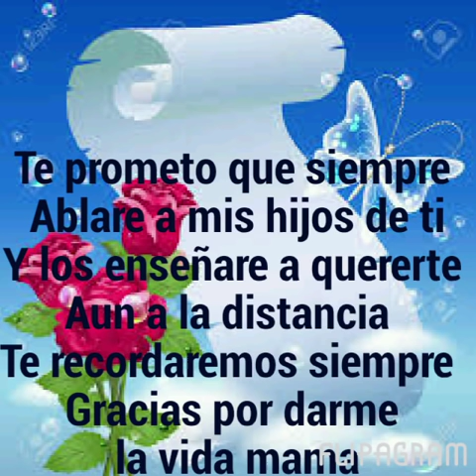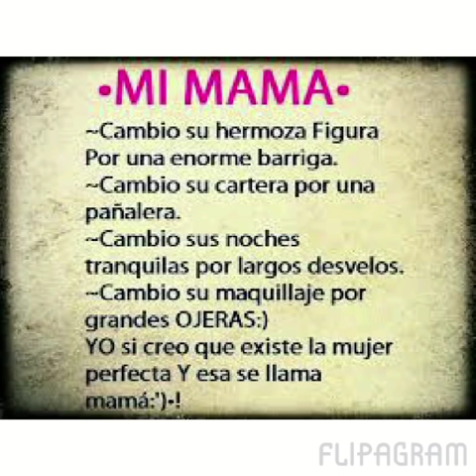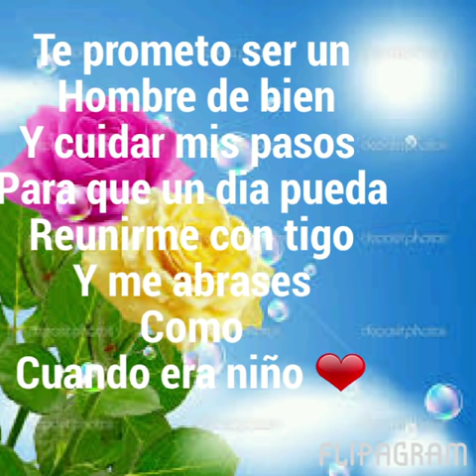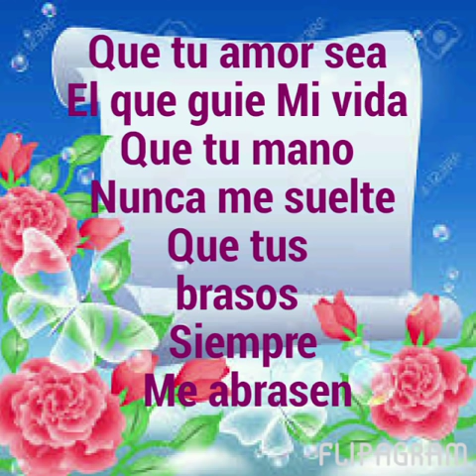Feliz Dia de las madres suegra